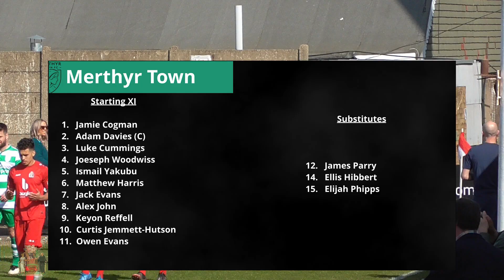Vs Merthyr Town